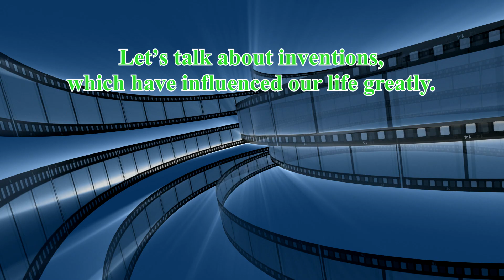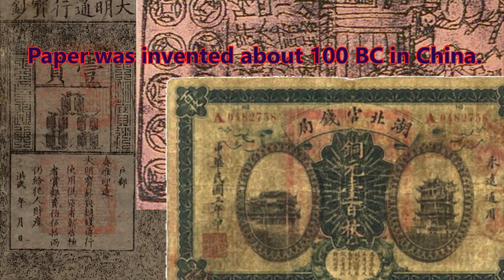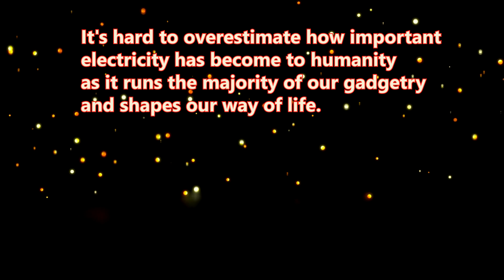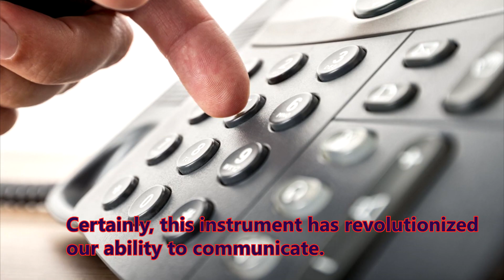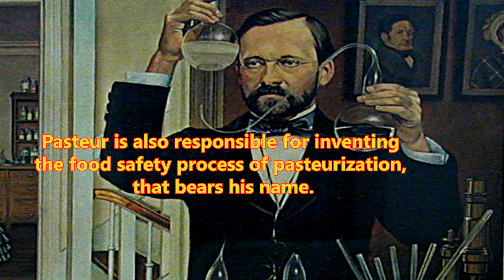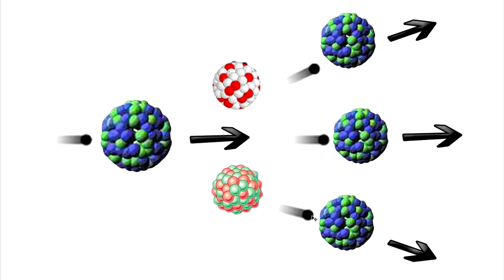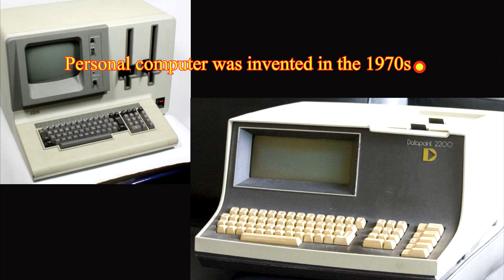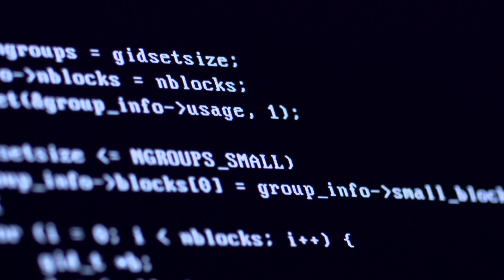Let's learn about 25 Great Inventions. //